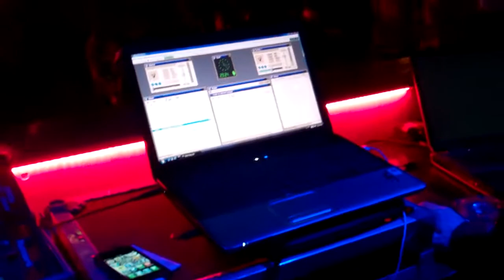Froggy Night at Saddle Ridge Pittsburgh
Danger hosts Froggy Night at Saddle Ridge Pittsburgh every friday night with DJ Mitch